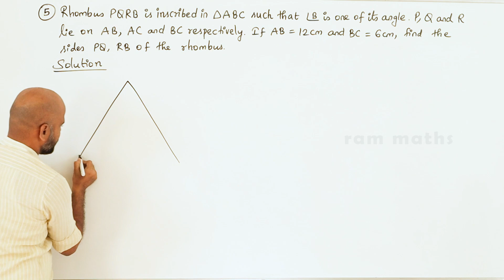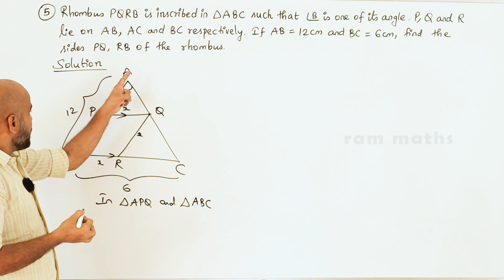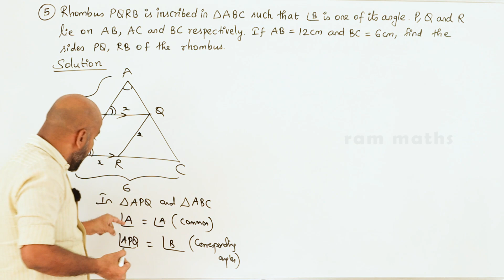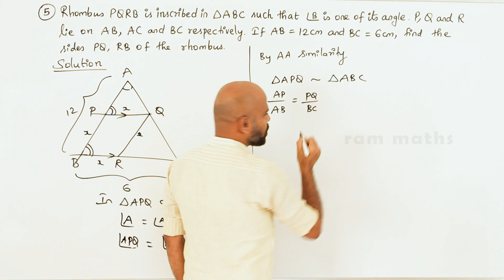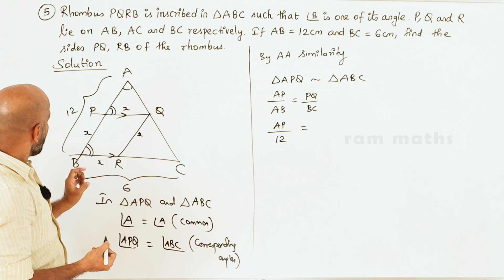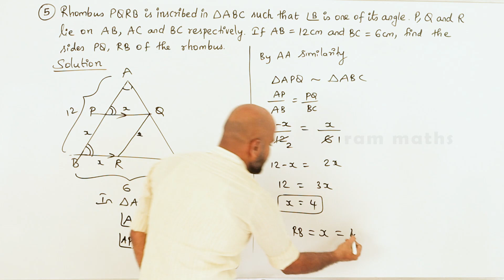10th | EX. 4.2 | Q.No.5 | GEOMETRY | CHAPTER 4 | STATE BOARD | RAM MATHS